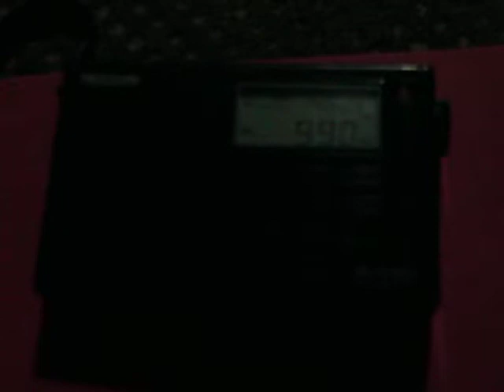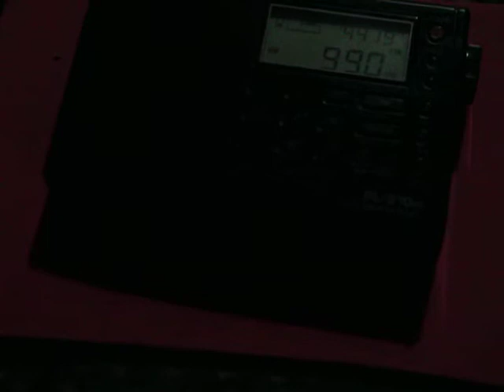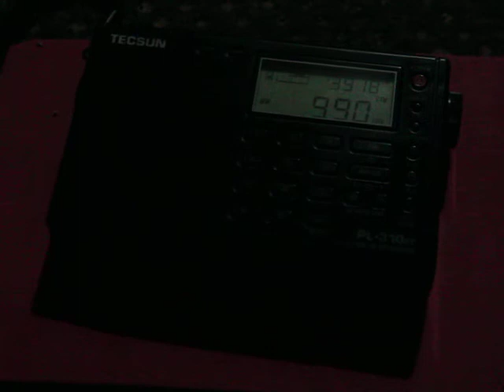990 kHz Rádio Metropolitana (Rio de Janeiro)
28 de abril de 2019
19:56 Hora de Brasília
Transmissão: Rio de Janeiro
Recepção: Belo Horizonte
Antena: interna de ferrite
PY4004SWL